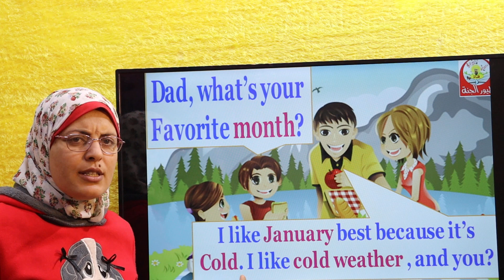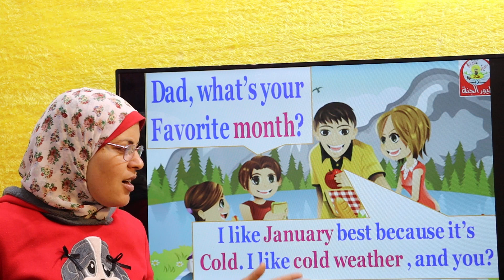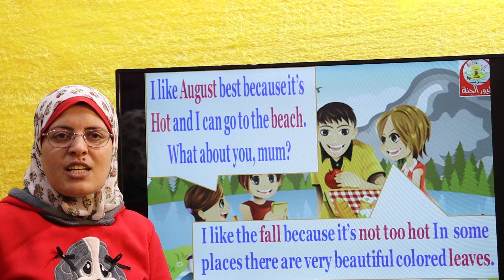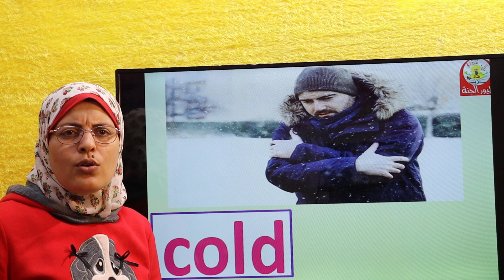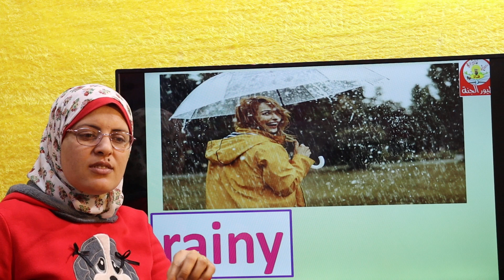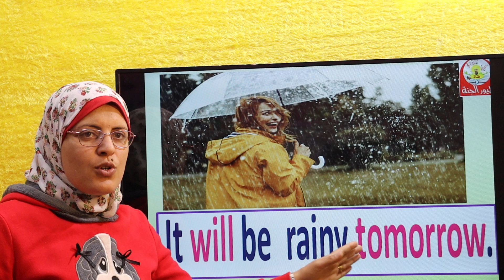E g3 t2 u7 conversation seasons of the year لغة انجليزية ص 3 ب ترم 2 محادثة وحدة8 فصول السنة